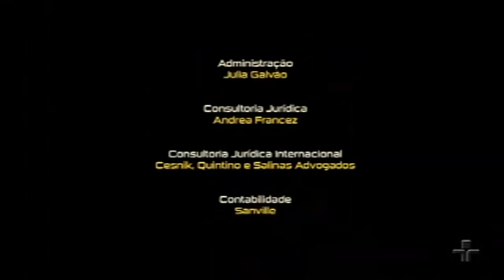Fujiwara Manchester - Abertura e Encerramento (TV CULTURA)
Abertura e encerramento da animação brasileira As Aventuras de Fujiwara Manchester na TV Cultura.